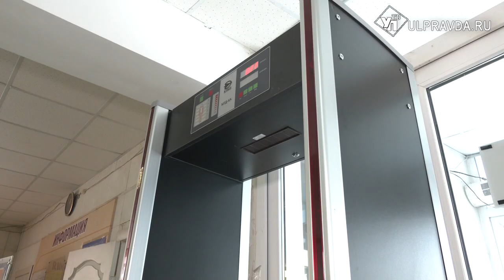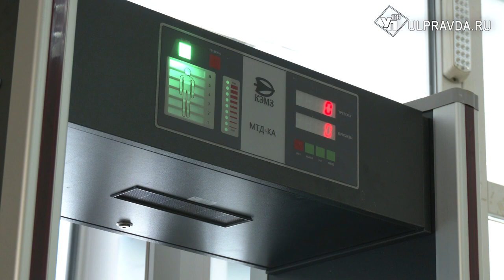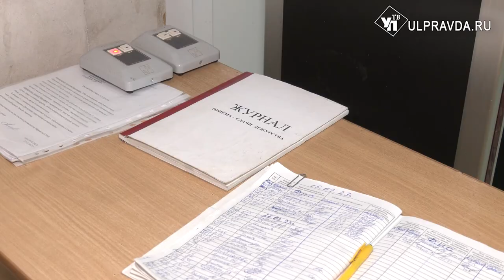На безопасность учебных учреждений Ульяновской области выделят 370 миллионов рублей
Средства пойдут на ремонт и установку ограждений и освещения, металлодетекторы, установку КПП при входе или въезде на территорию объектов первой категории опасности. Средства между учреждений распределят по состоянию технической оснащенности и необходимости.